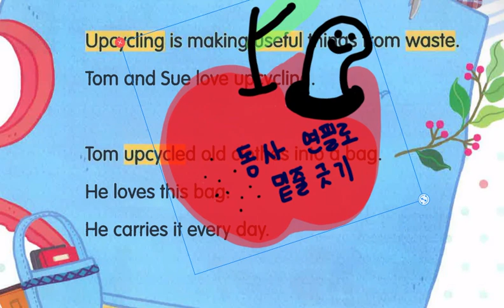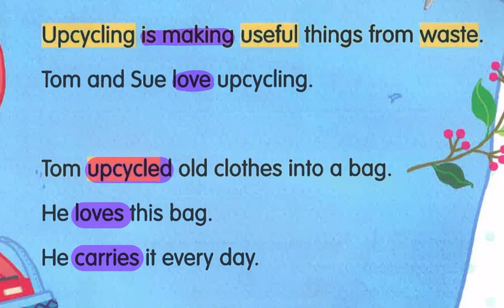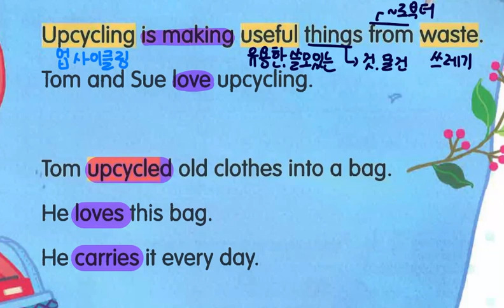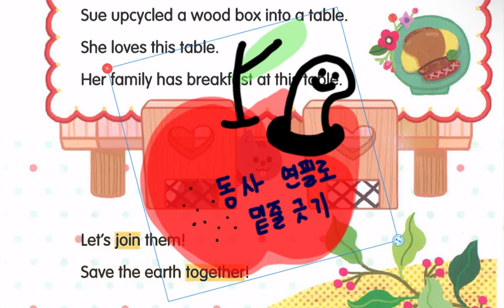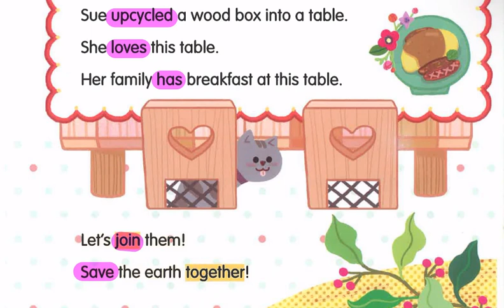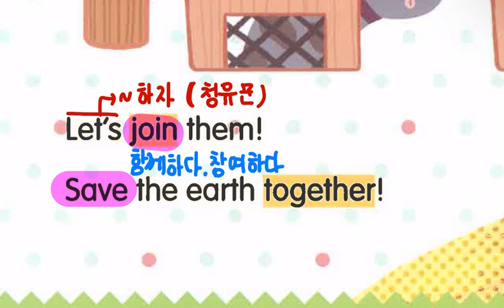Lv.1 리딩이된다 베이직 2-2 I love upcycling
I love upcycling